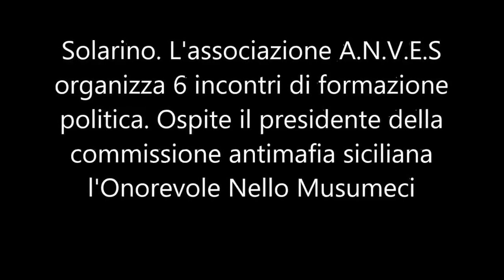L'onorevole Nello Musumeci apre gli incontri di formazione politica a Solarino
Il primo dei 6 incontri di formazione politica. Un volere da parte dell'A.N.V.E.S lo slogan il "silenzio è dolo" è il loro hastag. Il presidente è il giornalista (iena) Ismaele La Vardera, il vice presidente il solarinese Giuseppe Germano.  Sono intervenuti il sindaco del comune di Solarino Sebastiano Scorpo per i saluti, lo psicologo Giuseppe Lissandrello e la coordinatrice  Elisa Martorana, impegnata nel progetto "L'Albero: Quando la cronaca diventa arte. Le immagini sono state curate da Regionelife, collaborate da Gian Paolo Montineri